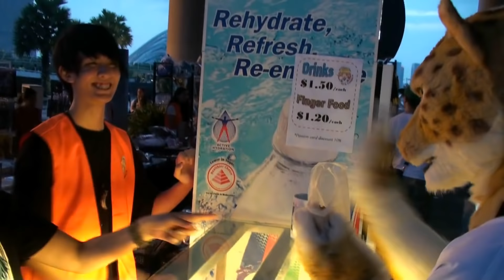Fursuiting at EOY 14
Another of the local Cosplay events that we normally fursuit at. It entirely outdoors in our Singapore weather doesn't make it easy though!

Filmed by Vee & Edited by myself.